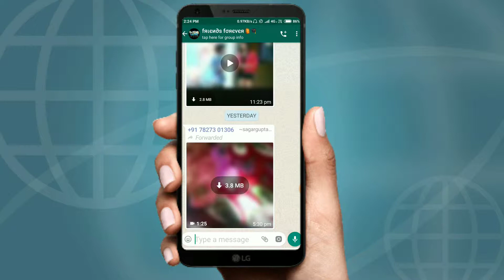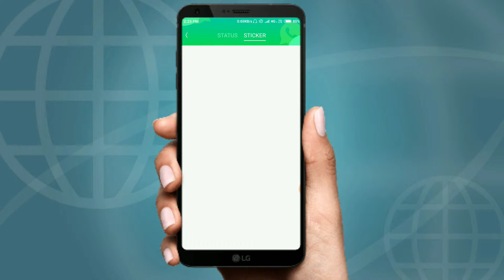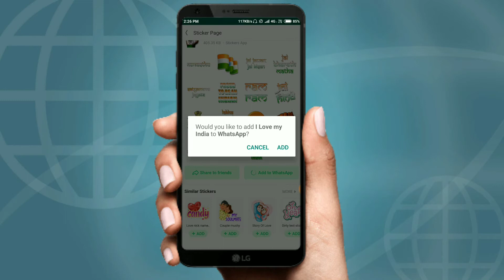How To Download Whatsapp Stickers without Any Application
Hello everyone.

 Aap dekh rahe hai Tech gyaan hindi channel...
Dosto agar app whatsapp stickers download karna chahate hai wo bhi bina kise app ko use kiye free me toh aapko dekhna hoga ye video mai appko bataunga ki app whatsapp stickers kaise download kar sakte hai bina kise app ke to video pura dekhna...

Topic...
How to download whatsapp stickers without any app, how to download whatsapp stickers, whatsapp stickers, whatsapp stickers new update, whatsapp sticker kaise download kare,
Whatsapp stickers Update, whatsapp sticker

INTRO...
NCS With music